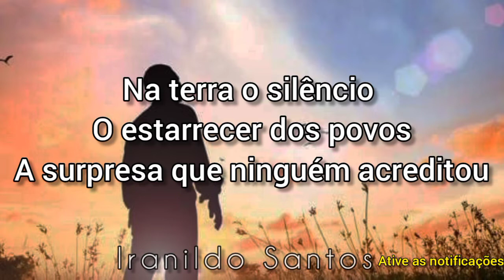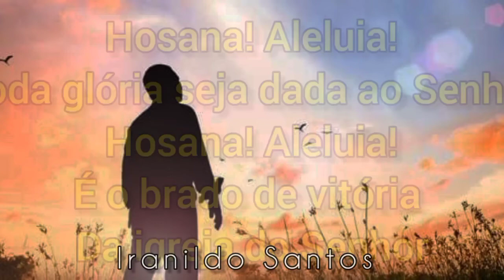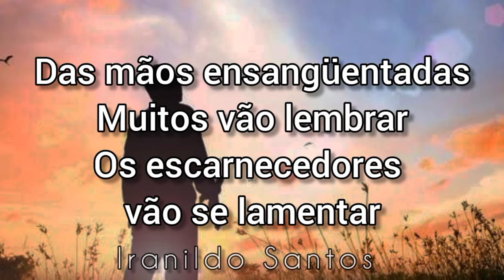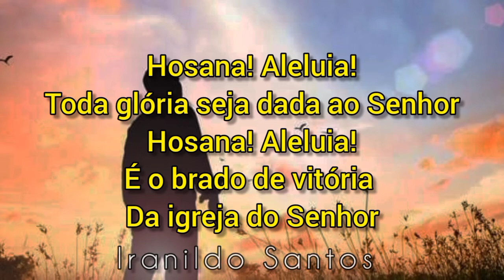Hosana, Aleluia! - Iranildo Santos (COVER) Versão Bateria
Iranildo Santos